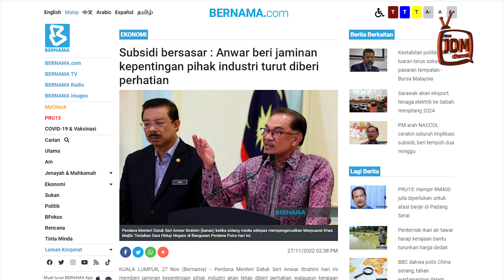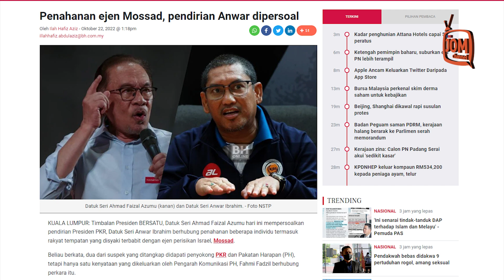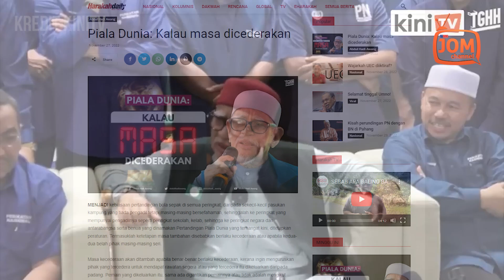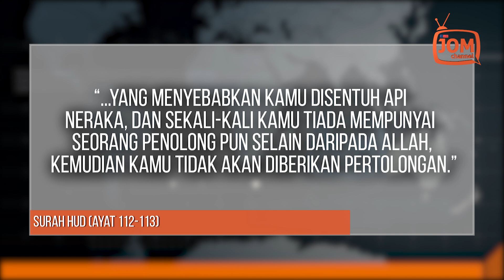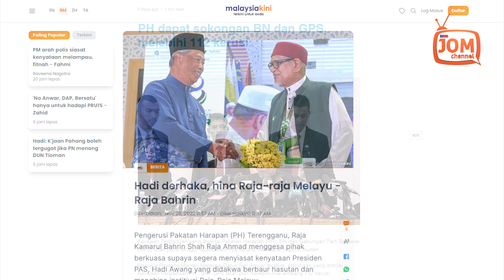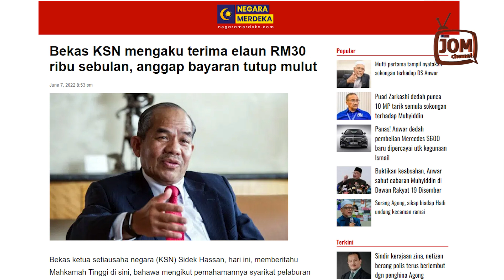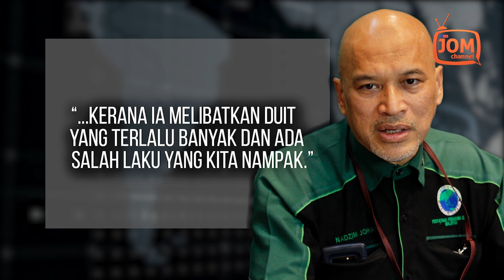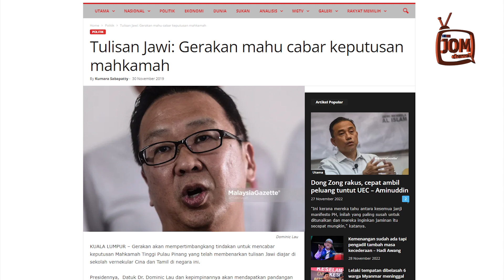RENTASAN 1260 | GEMPAR!! KINI HADI AWANG GUNAKAN SUKAN BOLA SEPAK SEBAGAI ANALOGI BANTAH TITAH YDPA?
1. PONTENG, AMBIL GAJI DAN GEMAR MENGHASUT - EJEN APA PULA?
2. PRESIDEN PAS HASUT RAKYAT DERHAKA
3. SEMOGA TERKAMBUS LUBUK EMAS KAKI SAKAU
4. MANA PERGI RM600 BILION?